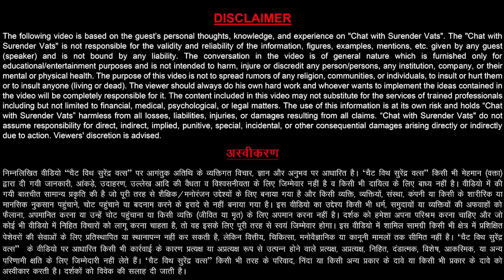नए लोगों को कैसे Join कराए ? | @DEEPAKBAJAJ | Knowledge Capsule 421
क्या आप Confused है की सही कंपनी कैसे चुनें?,
नए लोगो से बात कैसे करे?,
Goals कैसे set करे?
इंडिया में डायरेक्ट सेलिंग का भविष्य क्या है?
इन सब प्रश्नों का उत्तर लेकर सुरेंद्र वत्स लेकर आए हैं A to Z of Direct Selling Part I